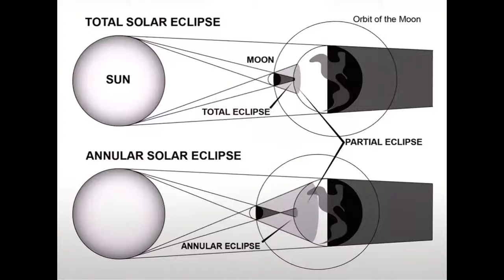Rare Eclipses: Discovering the Wonders Beyond Our Planet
Buckle up, stargazers! On April 8th, prepare to witness the breathtaking dance of light and shadow as a total solar eclipse unfolds. But this cosmic marvel is just the beginning! In this video, we'll dive into the science behind the April 8th eclipse, explore the fascinating history of eclipse observations, and journey beyond our solar system to discover even wilder eclipses happening across the galaxy. Get ready to be amazed and expand your cosmic horizons!

Sources:
The Metropolitan Museum of Art: Their online collection houses a vast array of art from different cultures and eras. Use search terms like "eclipse," "astronomy," or the name of a specific civilization.
The British Museum: Another vast collection of artwork and artifacts. Their online search can be refined for specific cultures.
University Libraries:  Many universities with special collections have digitized historical documents and artwork.  Consider those with strong astronomy or natural history departments.
Wikimedia Commons: This website features tons of public domain images, including some historical depictions of eclipses.

0:00 Fun Facts
1:23 Intro
2:37 Eclipses:  From Celestial Omens to Scientific Understanding
3:04 April 8th Eclipse Spectacular – Your Essential Viewing Guide
5:35 Eclipses:  Impact Beyond the Human Gaze
7:51 Eclipses: A Solar System Spectacular
10:23 Beyond Our System: Eclipses in the Cosmic Wilds
12:27 Eclipses - Gateways to Cosmic Discovery
13:10 Outro
13:36 End screen